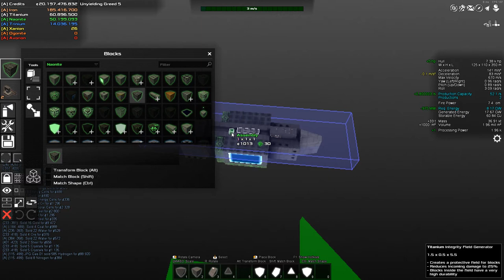Avorion Tutorial | How to Make Cargo Shuttles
Avorion is a sandbox voxelgame where you can build, mine, trade, fight and explpore.
 It has randomly generated maps so no two  games are exactly the same.

This is my tutorial Series... Any request for additional tutorials can be made in the comments.

Hello, I'm Gamer Sempai. Where we play games new and old just for fun. Sometimes I'll give pointers on games, sometimes we'll learn together.

CPU:         AMD Threadripper 16 core 32 thread 4.2Ghz
Ram:         128GB DDR4 3200
Video CardS: GEForce GTX 2080 ti